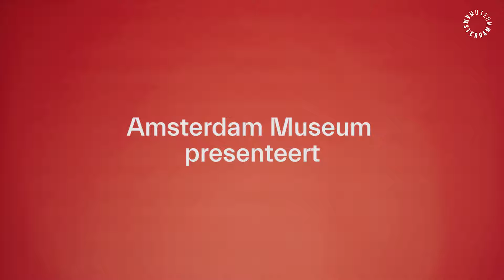De Gouden Koets - Maurice Seleky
'We hebben een mobiele onderzoeksinstallatie gebouwd. Hiermee gaan wij het land in om mensen te informeren over de Gouden Koets, maar we vragen ook wat zij zelf er van denken.' - Maurice Seleky

Bekijk de video's van andere perspectieven over de Gouden Koets op ons YouTube-kanaal!